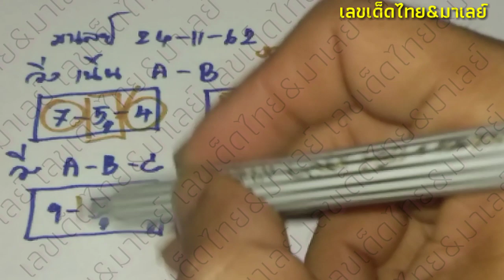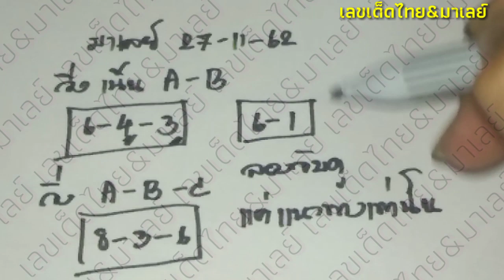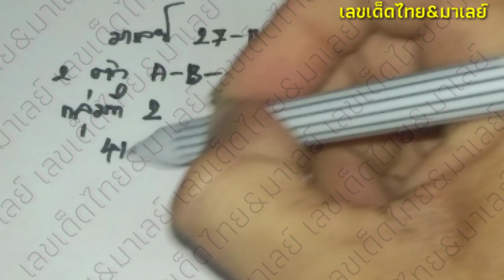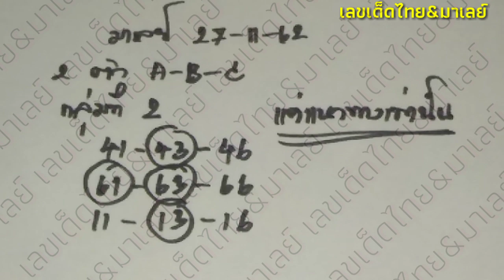หวยมาเลย์27/11/62